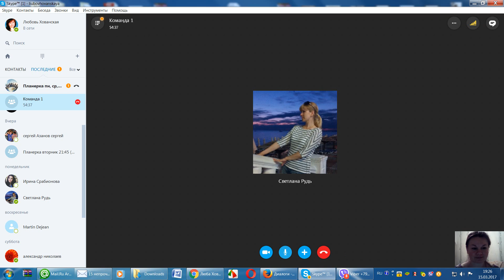Планерка 15 03 2017